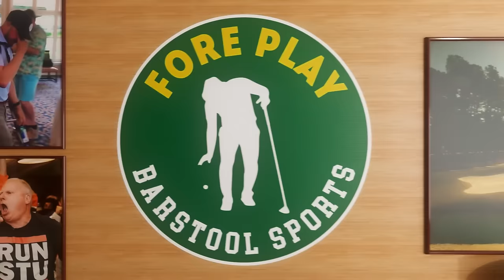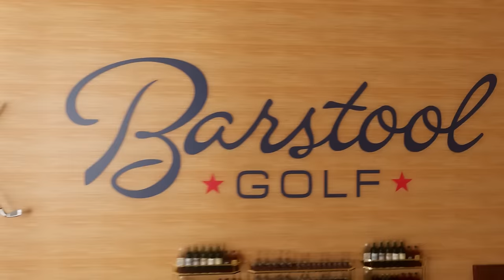MASTERS PREVIEW FT. KIRK MINIHANE - FORE PLAY EPISODE 655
Kirk joins the show from Chicago & Dan calls in from the Masters press center to preview the 2024 Masters. We discuss which hole would be the easiest to par at Augusta, which would be the hardest, Tiger’s presser, Chairman Ridley’s comments, concerning Thursday weather, our picks & Scottie being too dominant.

Gametime - Download the Gametime app or go enter your email, and redeem code FORE for $20 off your first purchase (terms apply).

Fireball - If you’re really feeling like upping the ante on the course this weekend, make sure to grab the new Fireball Birdie Shot Club!

DraftKings - Download the DraftKings Sportsbook app and use code FORE. New customers can bet FIVE BUCKS to get ONE HUNDRED and FIFTY Dollars INSTANTLY in BONUS BETS only at DraftKings Sportsbook with code FORE. The Crown Is Yours.

Imperial 1916 - Shop all of Imperial's Collections today and use code BARSTOOL to get 20% off your first order and be on the lookout for Barstool Golf x Imperial headwear coming to your local pro shop soon!

Golf Pride - Purchase the Golf Pride Reverse Taper grip today in store of

to check out what’s coming out with that drop.

SEGMENTS:
Intro - 00:00 - 2:09
Chicago HQ - 2:10 - 3:18
Barstool Mini Golf - 3:19 - 6:26
Augusta Airport Food - 8:42 - 11:11
Dan From The Media Center - 11:12 - 13:33
Scottie Scheffler - 13:34 - 21:18
Weather At Augusta - 22:54 - 25:10
Kirk Minihane Joins - 25:11 - 51:05
From The Gallery - 51:05 - 56:24
Masters Talk - 56:25 - 1:11:08
Tiger Woods - 1:11:09 - 1:13:08
Evolution Of The Game - 1:15:09 - 1:16:18
Augusta National - 1:16:19 - 1:24:39
Mr. Borrelli - 1:26:09 - 1:28:00
Barstool Mini Golf - 1:28:01 - 1:31:32